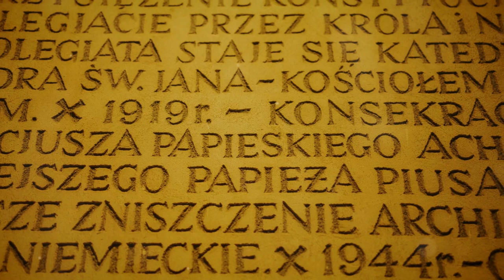Top 10 Sightseeing Places in Warsaw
Discover the top 10 must-visit sightseeing places in Warsaw, Poland's vibrant capital city. From historic landmarks like the Royal Castle and Old Town Market Square to cultural gems like the Warsaw Uprising Museum and Lazienki Park, this guide will take you on a virtual tour of the best attractions in Warsaw. Whether you're interested in history, architecture, or simply soaking up the local atmosphere, these sightseeing spots are sure to impress. So grab your camera and get ready to explore the beauty of Warsaw!

00:00:00 Top 10 of Warsaw!
00:00:11 Number 10
00:00:55 Number 9
00:01:47 Number 8
00:02:36 Number 7
00:03:31 Number 6
00:04:18 Number 5
00:05:12 Number 4
00:06:00 Number 3
00:06:48 Number 2
00:07:39 Number 1